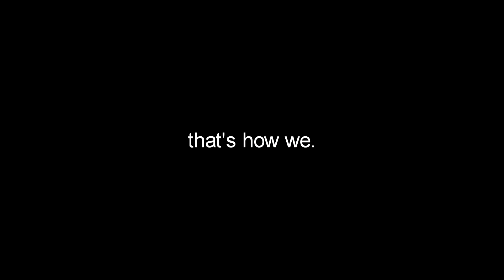Carmen // Meme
This wasn't originally going to be a meme but hell I went for it. I had this idea in my head and thought it was good so here we go.

Characters:
Triok (3 eyed devil thing)
Kalma (Dragon looking creature)
Lukas (Fluffy cat with grey markings)
Serio (dying leopard thing with pink eyes)
Merumi (leopard creature but with blue eyes)
Dylan (dogger)
Alicia (white cat )
The characters are from a short story im currently publishing on Deviant Art called Tample